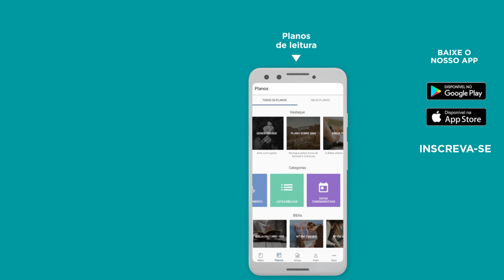Devocional Diário | Tiago 1:16-20 | Toda boa dádiva vem do Pai das Luzes - Bíblia JFA Offline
Não deixe de meditar na palavra de Deus!

SOS VIDA: E se você precisa de oração, ajuda ou atendimento pessoal, contate nossa equipe através do WhatsApp